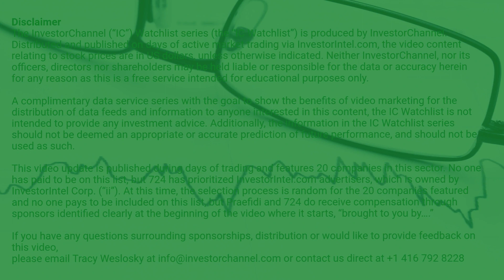InvestorChannel's Gold Watchlist Update for Thursday, May 27, 2021, 16:05 EST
Watchlist Companies:
- Alkane Resources Ltd (ALK.AX) AUD 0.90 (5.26%)